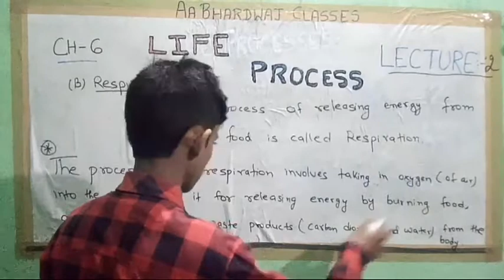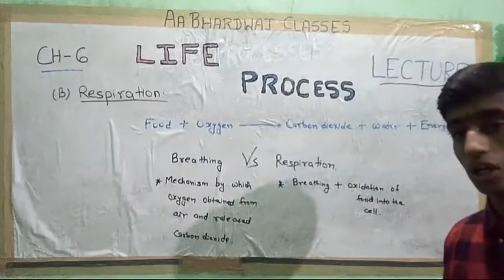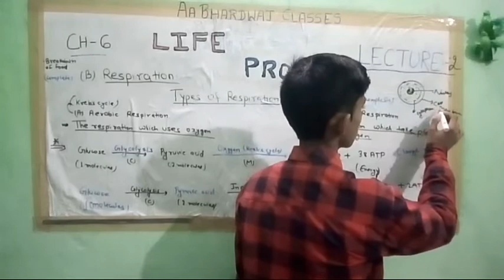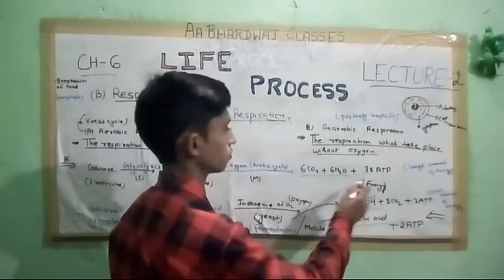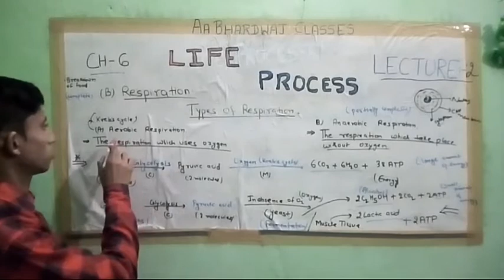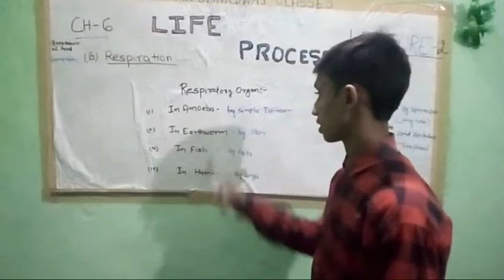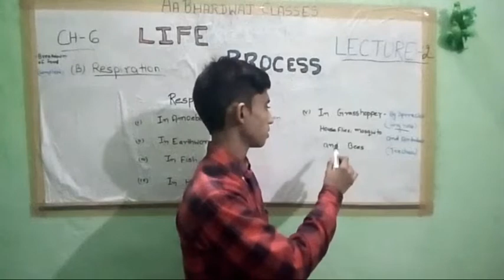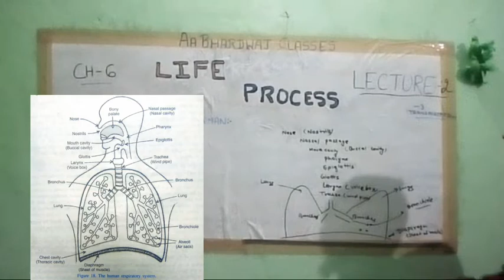Life process lecture 2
hello everyone myself RC Bhardwaj today we will discuss about respiration important topic of class 10 of chapter life process in this video you will see a detailed information about respiration which will able your boost in your board examination hope you enjoy it.